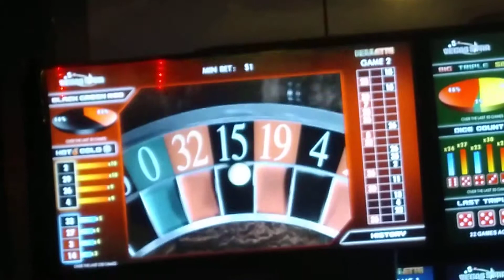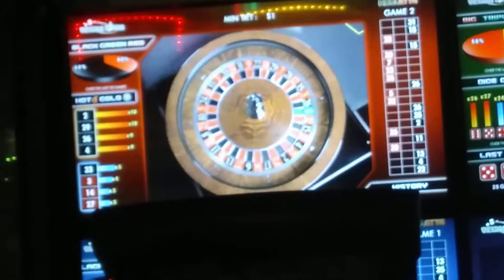Blackjack gambling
Ozwise plumbing family and associates